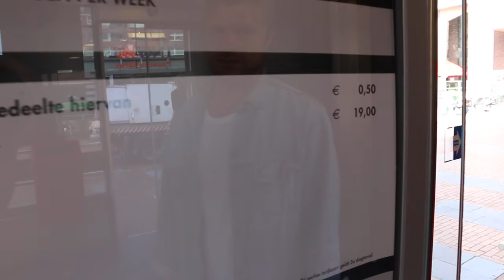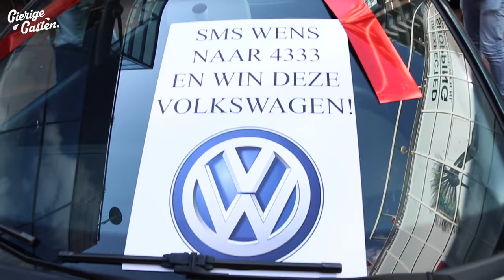Gierige Gasten pakken hun eerste boete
We hadden een nieuwe ludieke manier bedacht om je auto gratis voor de deur te zetten van elke willekeurige winkel. Helaas had de politie ons in de smiezen...